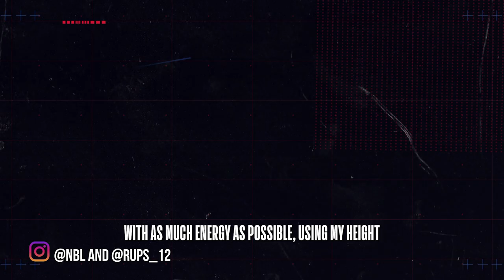J’AI TOUJOURS ÉTÉ CONNU POUR MA DÉFENSE! En vue de la NBA Draft 2023, à la rencontre de RAYAN RUPERT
Get to know Rayan Rupert ahead of the 2023 NBA Draft!